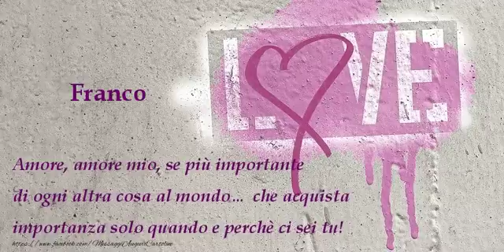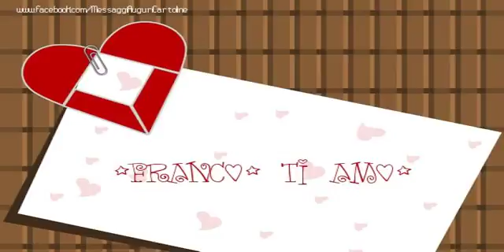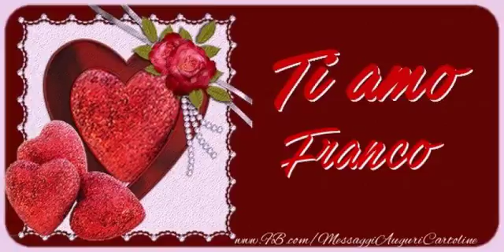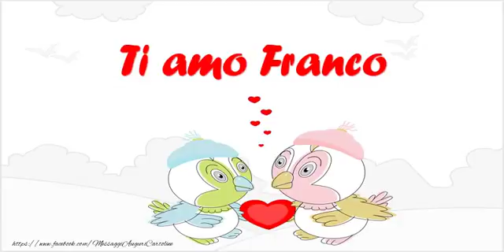Franco, Sei il grande amore della mia vita!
Cartoline virtuali musicali e animate con video, foto e musica, biglietti di auguri animati per qualsiasi ricorrenza